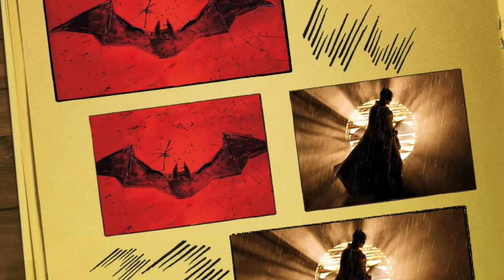The Batman(2022 Film):DC Plus Talk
Hello DC/Batman Fans Me and My Co-Host Will This week will provided you our awesome spoilers Talk on The Batman. The 2022 American superhero film directed by Matt Reeves, who wrote the screenplay with Peter Craig. It stars Robert Pattinson as Bruce Wayne / Batman alongside Zoë Kravitz, Paul Dano, Jeffrey Wright, John Turturro, Peter Sarsgaard, Andy Serkis, and Colin Farrell. The film sees Batman, who has been fighting crime in Gotham City for two years, uncover corruption while pursuing the Riddler (Dano), a serial killer who targets Gotham's elite.